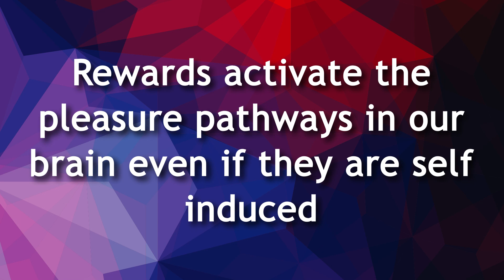Thank God It's Monday Part 2 | NerdsToGo